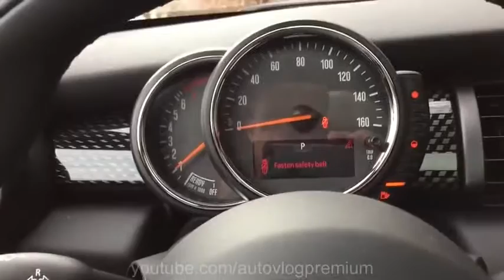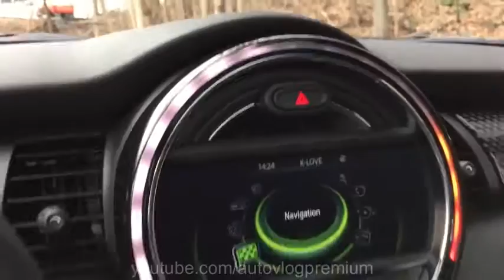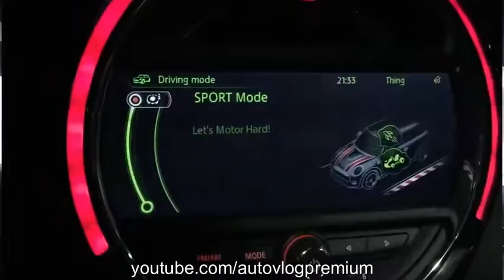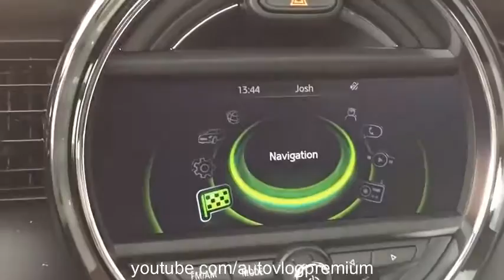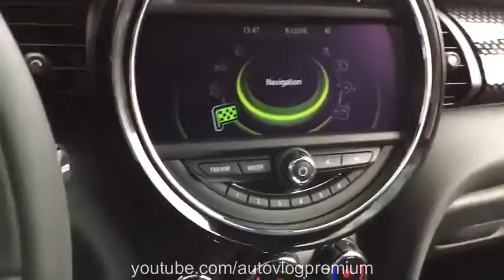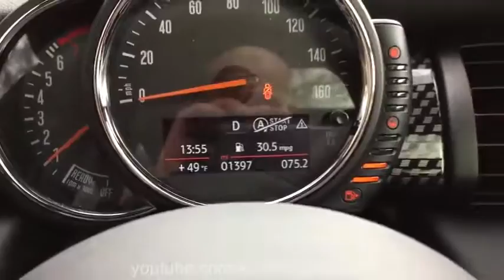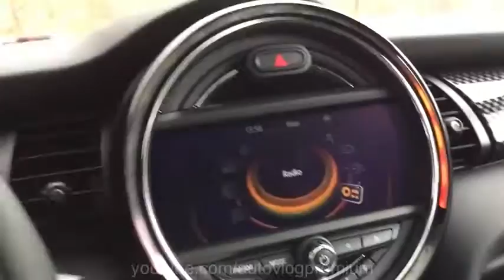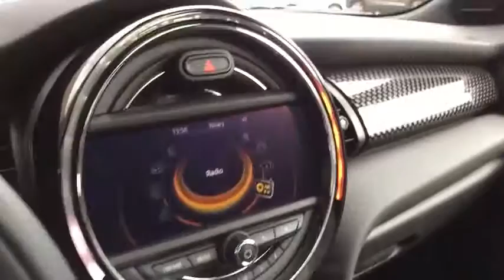Mini Cooper S Review Hatchback Perfection